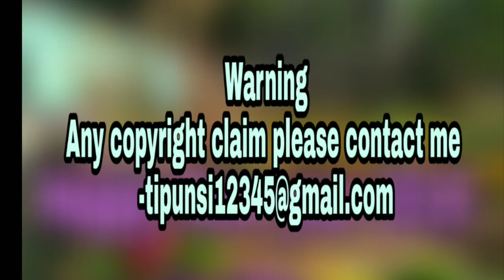HAPI HAPI TELANG YAPAMA Dj Il Santali Latest DJ l Santali new Dj l 2019 Santali dj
I have a use your song material in my video.